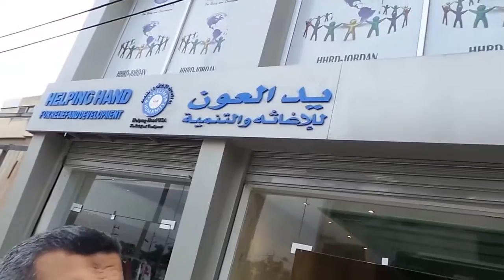HHRD-Jordan a call for help